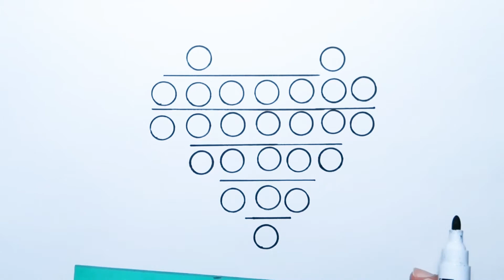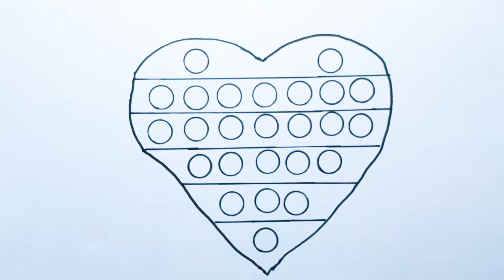How to Draw a Pop It - Drawing Rainbow POP IT for Kids - Easy to Draw and Color Pop It Heart Toy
Salute!
Let's learn how to draw a pop it. This is a very simple video tutorial of how to draw a Rainbow POP IT step by step. Easy to draw and color a pop it for kids with markers.

Learn How to Draw EASY. learn to draw with simple lessons. Step by step, having fun, developing skills and confidence. Learning videos and Drawing Tutorials on everything. Just Draw channel. Easy, simple follow along drawing lessons for beginners and kids. Happy art, cute pictures.

pop it,
how to draw,
how to draw pop it,
сomo dibujar pop it,
как нарисовать pop it,
cara menggambar pop it,
how to draw pop it for kids,
how to draw pop it for children,
how to color pop it,
how to draw and color pop it,
how to draw a cute pop it,
how to draw pop it easy,
how to draw pop it step by step,
how to draw a cute pop it for kids,
how to color a cute pop it,
how to color a cute pop it for children,
draw pop it,
color pop it,
draw and color pop it,
draw a cute pop it,
draw pop it easy,
draw pop it step by step,
pop it drawing for kids,
pop it painting for kids,
pop it coloring for kids,
drawing and coloring pop it for kids,
pop it drawing tutorial,
pop it drawing lesson,
easy pop it drawing,
easy pop it drawing for kids,
easy pop it drawing for children,
simple pop it drawing,
simple pop it drawing for kids,
simple pop it drawing for children,
pop it drawing,
pop it drawing coloring,
happy drawing pop it,
happy drawing and coloring pop it,
happy drawing pop it for kids,
happy drawing pop it for children,
just draw,
easy draw,
simple draw,
quick draw,
how to draw simple dimple,
сomo dibujar simple dimple,
как нарисовать simple dimple,
cara menggambar simple dimple,
how to draw simple dimple for kids,
how to draw simple dimple for children,
how to color simple dimple,
how to draw and color simple dimple,
how to draw a cute simple dimple,
how to draw simple dimple easy,
how to draw simple dimple step by step,
how to draw a cute simple dimple for kids,
how to color a cute simple dimple,
how to color a cute simple dimple for children,

суретсалу, суретбояу, түстер, rasmchizish, суретсалыпуйрену, bolalaruchunrasmchizish, рисунокдлядетей, drawingforchildren, балдарүчүнсүрөттартуу, 아이들을위한 그림, çocuklariçinçizim, dessinpourenfants, ZeichnenfürKinder, tekenenvoorkinderen, teckningförbarn, tegningforbarn, tegningtilbørn, piirustuslapsille, 子供のための絵.